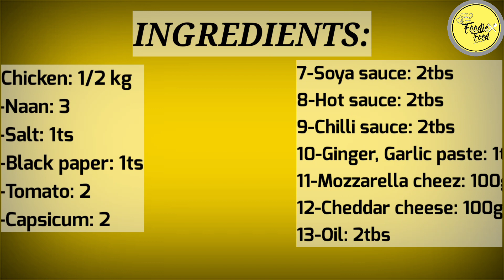Easy Pizza Without Oven and Without Dough Recipe By Foodie Food.